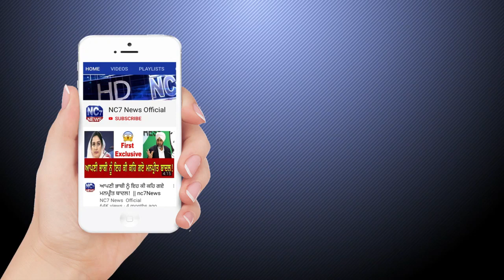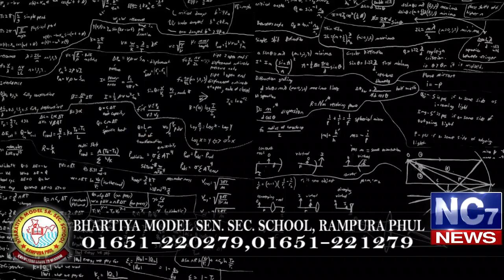27 January 2020 | Today's Hukamnama | Harmandir Sahib | Golden Temple, Amritsar | Nc7News